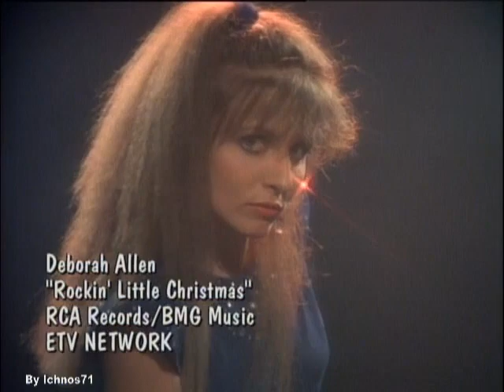Deborah Allen - Rockin Little Christmas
1984) A country-pop singer strongly influenced by Patsy Cline, Deborah Allen scored a few major hits in the early '80s and subsequently reinvented herself with a newly sensual image for the '90s. Born in Memphis in 1953, Allen moved to Nashville at age 17 to pursue a country-music singing career, and met Roy Orbison while working as a waitress. Orbison hired her as a backup singer, and she subsequently worked at the Opryland theme park before landing a gig as a singer and dancer in Tennessee Ernie Ford's touring revue. As a solo act in her own right, Allen went on to open for Jim Stafford, and in 1979 was handpicked by the late Jim Reeves' wife to dub duet vocals onto three unfinished Reeves tracks — "Don't Let Me Cross Over," "Oh, How I Miss You Tonight," and the Top Ten hit "Take Me in Your Arms and Hold Me." This proved to be Allen's big break, and she signed with Capitol for her debut album, 1980's Trouble in Paradise. It produced a few minor hits, including "Nobody's Fool" and the Top 20 "You (Make Me Wonder Why)." However, it was the 1983 mini-album Cheat the Night that proved to be Allen's breakthrough; "Baby I Lied" and "I've Been Wrong Before" both made the country Top Five, and "I Hurt for You" went Top Ten; all were co-written by Allen and her husband, Rafe Van Hoy. Their collaboration continued on the 1984 full-length Let Me Be the First, which began to employ electronic instrumentation. 1987's Telepathy went even further afield, with a title track written by Prince under the pseudonym Joey CoCo. All the stylistic experimentation served to alienate Allen's core country audience, and when she found herself without a record contract, she and Van Hoy made their living as songwriters, penning "Don't Worry 'Bout Me Baby" for Janie Fricke and "Can I See You Tonight" for Tanya Tucker, among others. In the meantime, she worked on a new album using her own time and money, and eventually made an agreement with Warner Bros. to release it. The result, Delta Dreamland, appeared in 1993 and showcased a new bluesy, sexy style that was supported with a corresponding video image for the minor hit "Rock Me (In the Cradle of Love)." The follow-up, 1994's All That I Am, continued in a similar vein. Allen subsequently made her living behind the scenes as a songwriter and session backup singer.